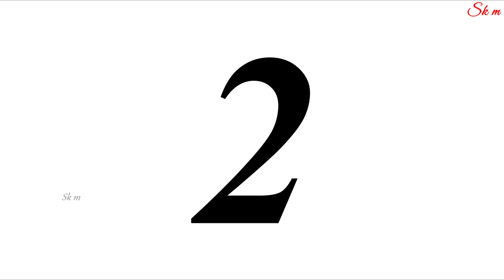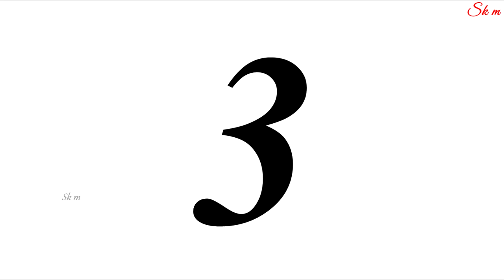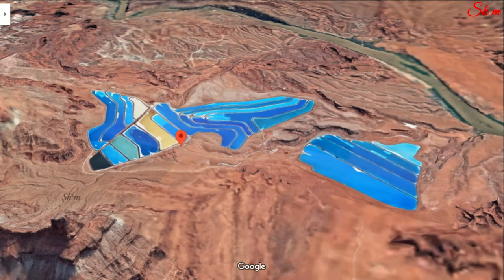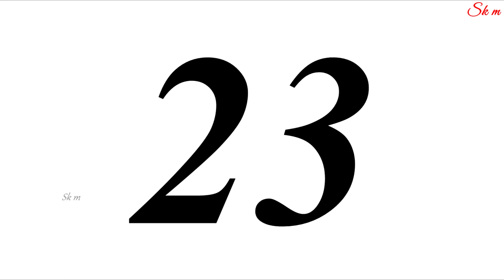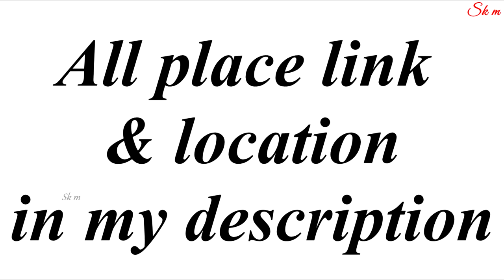Best place in Google earth/map unknown place & location 26place &l location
Sk m

 32°09'03.4"N 110°49'40.4"W
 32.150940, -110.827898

 37°33'50.2"N 116°51'04.4"W
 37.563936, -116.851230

 30°26'35.3"N 88°32'12.6"W
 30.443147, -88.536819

 51°50'54.7"N 0°33'16.6"W
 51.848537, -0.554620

 33°49'59.9"S 151°04'36.4"E
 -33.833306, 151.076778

 24°50'16.5"N 55°24'28.7"E
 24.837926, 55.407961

 33°52'05.7"S 63°59'09.1"W
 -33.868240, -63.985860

 19°56'55.8"S 69°38'01.5"W
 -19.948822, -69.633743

 32°25'06.3"N 115°18'26.4"W
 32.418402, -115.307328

 25°14'03.7"N 55°10'18.3"E
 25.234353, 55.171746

 63°02'56.8"S 60°57'23.0"W
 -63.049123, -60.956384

 52°28'49.5"N 62°11'16.9"E
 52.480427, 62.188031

 50°00'42.5"N 110°06'59.3"W
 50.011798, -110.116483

 32°39'48.1"N 111°29'15.4"W
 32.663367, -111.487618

 21°22'13.8"N 40°39'59.9"E
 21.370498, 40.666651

 45°24'29.0"N 123°00'27.6"W
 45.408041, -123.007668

 38°29'08.2"N 109°41'11.8"W
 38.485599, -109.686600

 50°48'49.6"N 2°28'27.1"W
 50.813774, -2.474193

 62°31'45.4"N 114°00'19.1"E
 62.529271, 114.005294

 35°53'25.9"N 117°40'12.4"W
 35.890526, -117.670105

 50°39'28.1"N 2°24'14.7"W
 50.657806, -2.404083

 26°21'28.4"N 127°47'01.7"E
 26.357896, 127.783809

 27°22’50.10"N, 33°37’54.62"E
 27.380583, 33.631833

 37°39'16.1"S 68°10'16.4"W
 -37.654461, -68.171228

 51°33'47.3"N 1°36'29.8"W
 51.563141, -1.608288